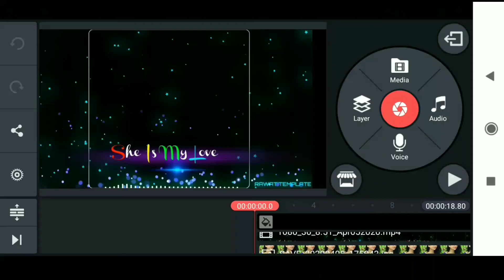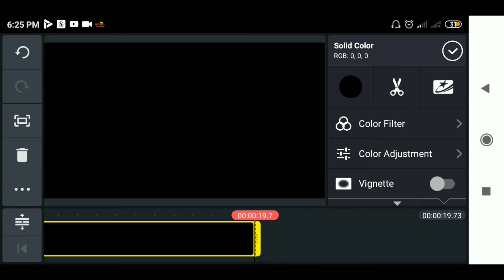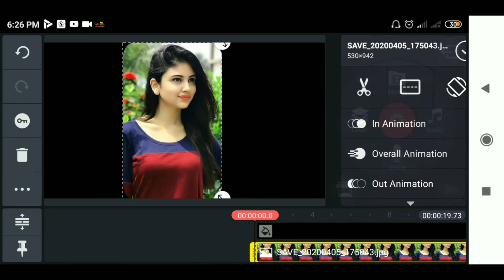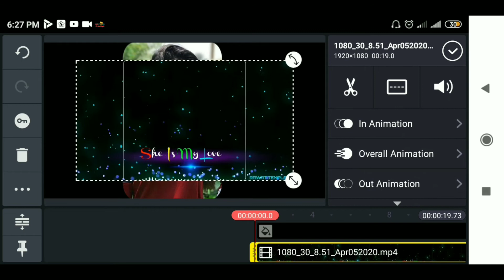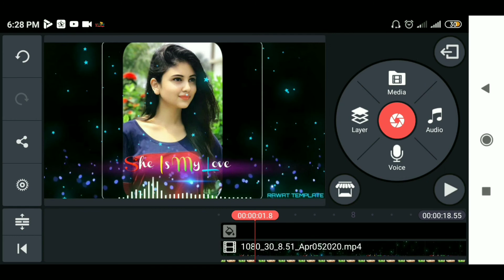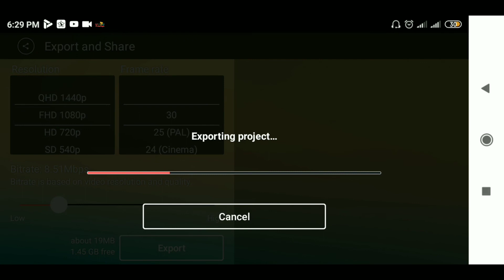Watsapp status kese banaye in Hindi#how to make trending watsapp status video in hindi#watsapp statu